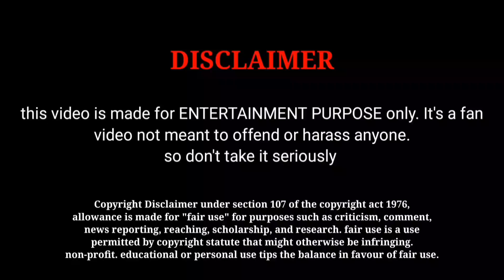Thunivu 5 Day Box Office Collection in Tamil [ Thunivu 5 Day Worldwide Box Office Collection ] Ajith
Thunivu 5 Day Box Office Collection in Tamil [ Thunivu 5 Day Worldwide Box Office Collection ] Ajith Kumar